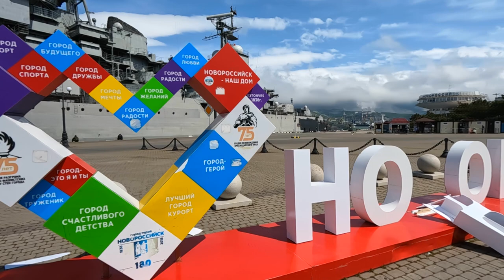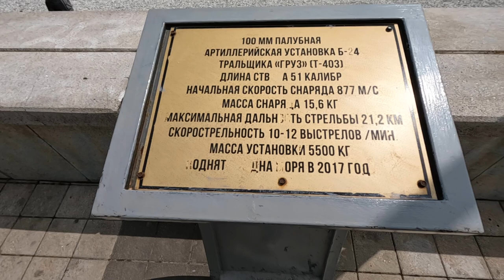НОВОРОССИЙСК - обманчивый город. СТОИТ ЛИ СЮДА ПРИЕЗЖАТЬ?! Я ОЧУМЕЛ - набережная и пляжи БЕЗ ОТХОДОВ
Отправляемся в Новороссийск из Геленджика. И как всегда с приключениями. Будем много гулять и изучать туристические места города с детьми.